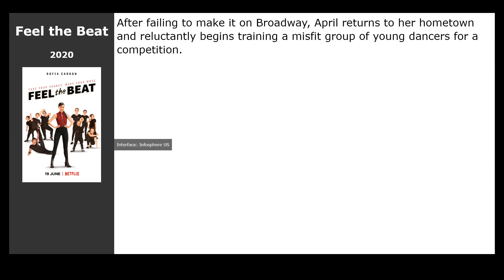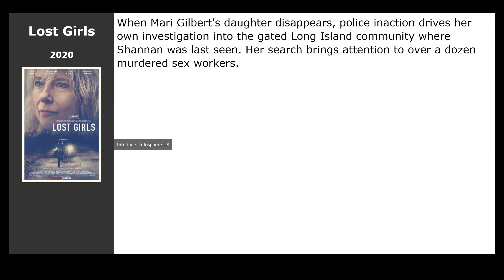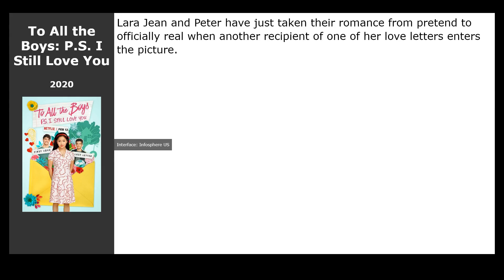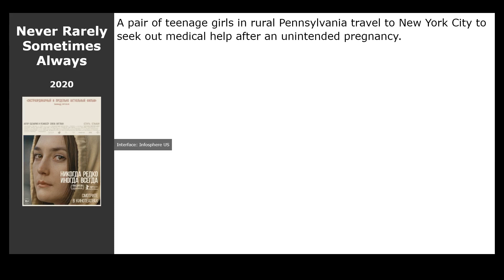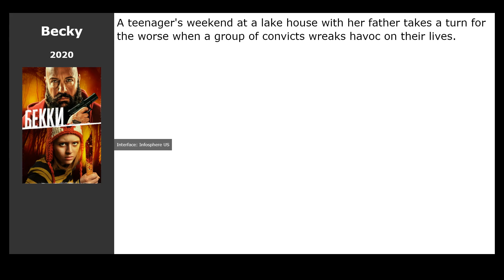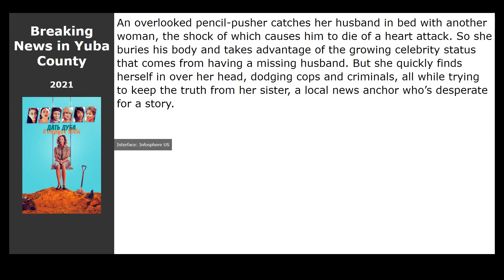20 best movies like Skater Girl (2021)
Movies similar to Skater Girl (2021):

00:00 Introduction
00:13 White Snow (2021) / genre: biography, sport, drama
00:29 Feel the Beat (2020) / genre: drama, comedy, family
00:48 Horse Girl (2020) / genre: thriller, drama, detective
01:01 In the Heights (2021) / genre: musical, melodrama, drama
01:21 Double Dad (2021) / genre: drama, comedy, family
01:37 Lost Girls (2020) / genre: thriller, drama, detective
01:50 To All the Boys: Always and Forever (2021) / genre: drama, melodrama, comedy
02:09 Kingdom: Ashin of the North (2021) / genre: drama, horror, action
02:22 The Kissing Booth 3 (2021) / genre: melodrama, comedy
02:38 To All the Boys: P.S. I Still Love You (2020) / genre: drama, melodrama, comedy
02:51 Dangerous Lies (2020) / genre: thriller, drama, detective
03:04 Never Rarely Sometimes Always (2020) / genre: drama
03:17 A Fall from Grace (2020) / genre: fantasy, thriller, drama
03:30 Music (2021) / genre: musical, drama
03:49 The Old Guard (2020) / genre: fantasy, action, thriller
04:08 The Turning (2020) / genre: horror, drama
04:21 Run (2020) / genre: thriller, drama, detective
04:34 Becky (2020) / genre: action, thriller, drama
04:47 The Last Thing He Wanted (2020) / genre: thriller, drama, crime
05:06 Breaking News in Yuba County (2021) / genre: thriller, drama, comedy